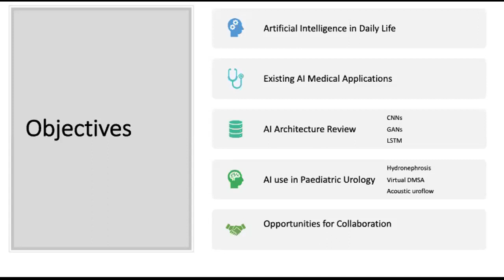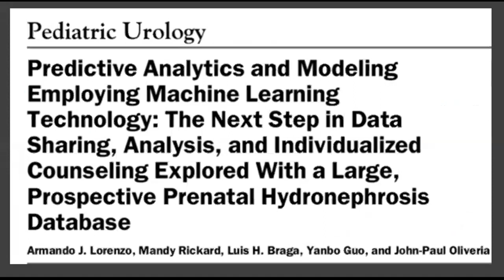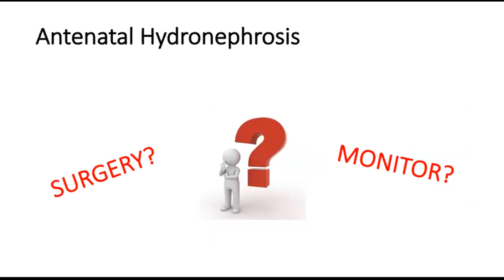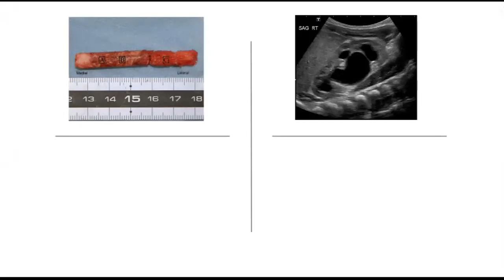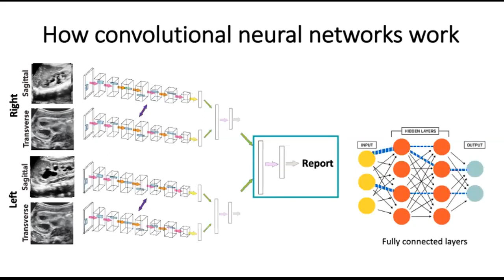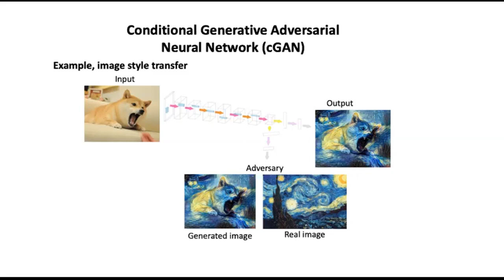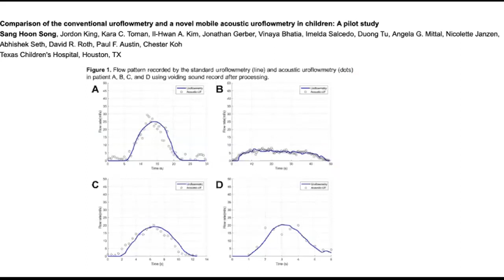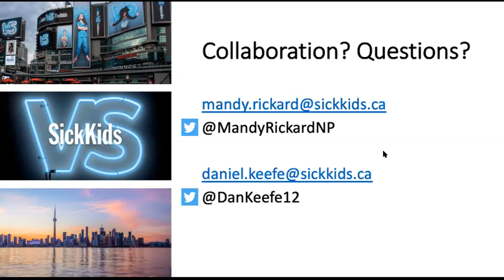Aritificial Intelligengce applications in Paediatric Urology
Dan Keefe and Mandy Rickard of the Divison of Urology at SickKids discuss the utility and future developments surroung AI in the field of paediatric urology